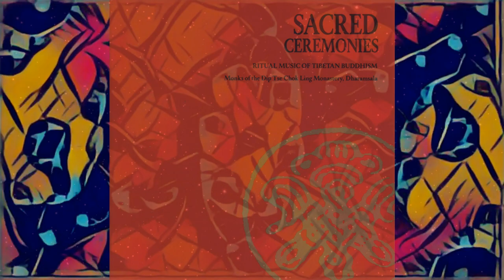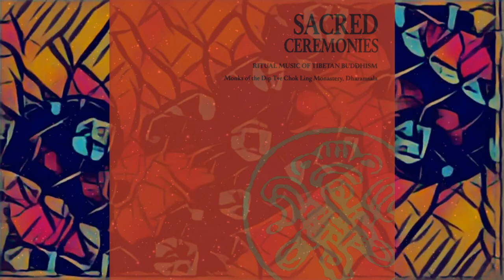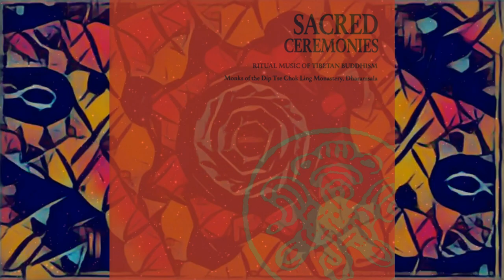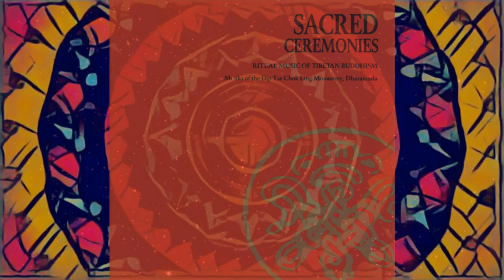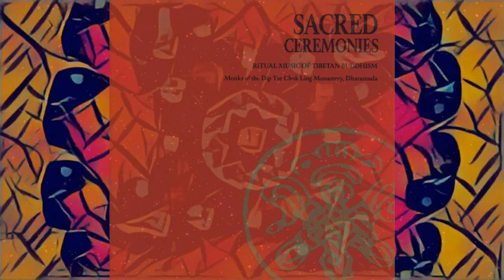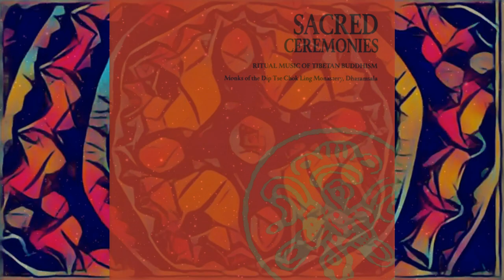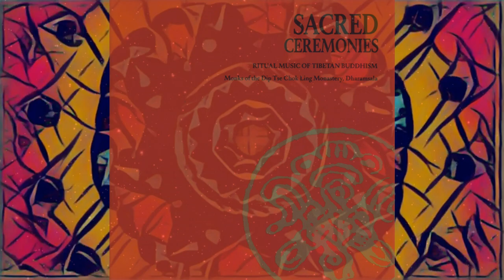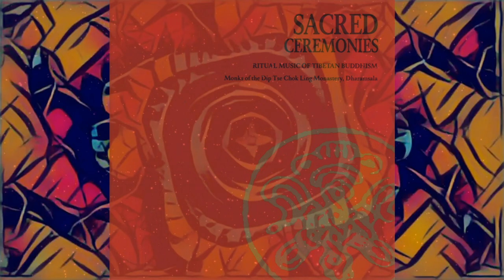MONKS OF THE DIP TSE CHOK LING MONASTERY ~ SACRED CEREMONIES - RITUAL MUSIC OF TIBETAN BUDDHISM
Tibetan Mysteries

Tracks:

1
"The Offerings for General Protectors (Sarkam)"
13:02
2.
"A Prayer of Kala Rupa"
6:25
3.
"The Praises for Guyashamaya (Sangva Duva)"
5:41
4.
"The Prayers of Forgiveness (Sosol)"
5:27
5.
"A Traditional Composition for Gya Ling and Dung Chen"
4:53
6.
"Dedications in Verses (Monlam)/Guru Puja (Lama Chophey Tsok)"
26:36

The ritual chants of the monks of the Dip-Tse-Chok-Ling Monastery date back to the 18th century, when their native monastery was founded in Tibet . Later they were forced to move to Dharamsala , a small city in the foothills of the Himalayas . The Tibetan Buddhist group consists of 47 monks . In 1989, producer David Parsons and his wife Kay visited the monastery three times to record the monks' ritual music .By the time of the second session, the monks had conducted a preparatory rehearsal. This particular monastery is famous for a unique style of low pitched chanting called gya me. The monks were so carried away by the recording that they persuaded the 70-year-old abbot of the monastery, Kalsang Norbu, to lead the chants on the last track.

Lying in the shadows of the magnificent Himalayas, the
village of Dharamsala is at the heart of Tibetan Buddhism. In
this modest village where the first great rock wall of the
Himalayas rises up from the plains of India, the Dalai Lama lives
in exile among numerous followers. From the center of town, a
rugged pathway leads to the Dip Tse Chok Ling Monastery School,
home to over forty monks and students who have dedicated their
lives to spiritual growth and contemplation. Sacred Ceremonies:
Ritual Music of Tibetan Buddhism crosses the threshold of this
sanctuary to explore the vibrant sounds of the monks' ancient
musical meditations with clarity and sensitivity. Digitally
recorded on location by David Parsons, these performances of six
traditional rituals resonate with a wide variety of tone colors
and techniques mastered through the ancient art of multiphonic
chanting. This powerful sound is believed to emanate only from
those who have attained a wisdom that transcends the self. Each
vocalist produces a chord encompassing two or three tones through
the intricate manipulation of overtones. Breathing plays an
integral part in the creation of this remarkable sound; even the
gya ling (Tibetan oboe) players use circular breathing to produce
continuous tones from their instruments. The musical meditations
are enhanced by rousing blasts of the dung chen, a pair of twelve
foot long metal trumpets. Dramatic beats from bass drums and
stirring splashes from large cymbals add to the sonic intensity
of these exhilarating rituals.

The Dip Tse Chok Ling Monastery was founded in 18th
century Tibet by the Venerable Yongzin Yeshi Gyaltsen, tutor to
the eighth Dalai Lama. The lineage of the monastery continued
until 1959, when Tibet suffered the devastating Lhasa uprising.
Together with over 3,000 other practicing monasteries, Dip Tse
Chok Ling was razed to the ground. Fortunately, its inmates
managed to salvage many religious artifacts and documents, and
escape with them to Nepal. In 1976, the Dip Tse Chok Ling
Monastery was reestablished in Dharamsala, India, by Lama Tashi,
and construction began in 1984 on the present day monastery. Lama
Tashi lived the remainder of his life there, rebuilding and
reestablishing the old way of life. Since his passing in 1992, a
stupa (memorial) has been built next to the temple. Today, the
monastery continues to house numerous monks and students.

May all sentient beings be liberated